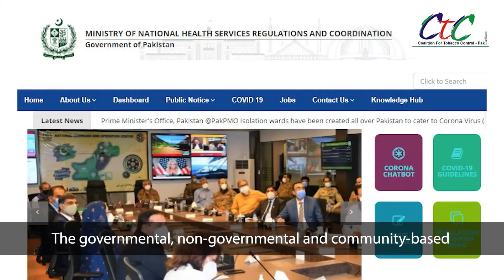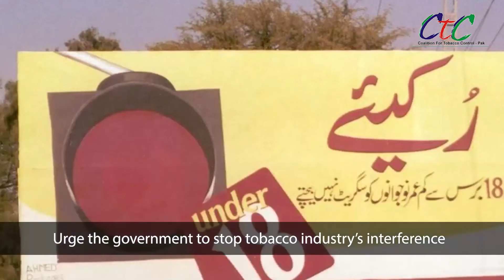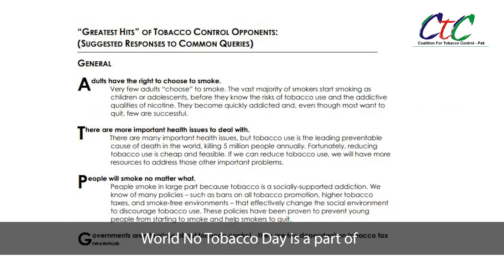No Tobacco Day, Civil Society Shall Observe It Enthusiastically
More than 50 civil society organizations throughout Pakistan shall commemorate World No Tobacco Day (WNTD) on 31 May to raise awareness among smokers on hazardous effects of smoking and to pursue them to quit the habit as the theme for this year to observe the day prescribed by the WHO is “Commit to Quit”.
The governmental, non-governmental and community-based organizations, while observing Covid-19 SoPs, shall arrange meetings, seminars/webinars, rallies and display posters and banners as part of their awareness campaign and different cities and towns of Pakistan. Coalition for Tobacco Control-Pakistan (CTC-PAK), a coalition of more than 50 active civil society organizations and a subsidiary of Society for Alternative Media and Research, is also observing the day in its respective work areas.
The tobacco control activists through different activities on the World No Tobacco Day shall also emphasize on tax raise on cigarettes packs and urge the government to stop tobacco industry’s interference in tobacco control policy issues. The activists shall also raise awareness against the use of e-cigarettes and other tobacco products which are equally harmful for health.
World No Tobacco Day (WNTD) is observed on 31 May every year all over the world as a part of World Health Organization (WHO) campaign against smoking. The purpose of the day is to raise awareness against use of tobacco and save health of the people.